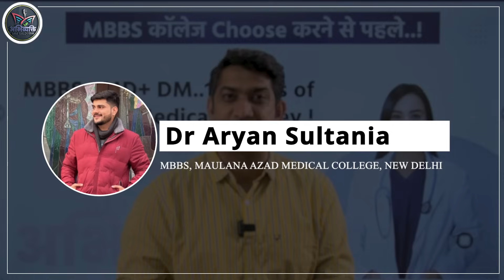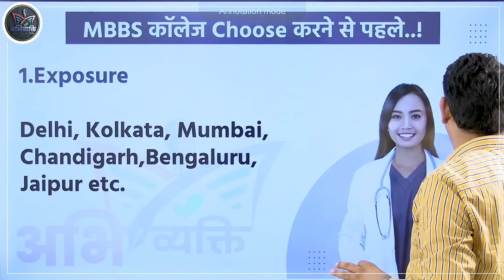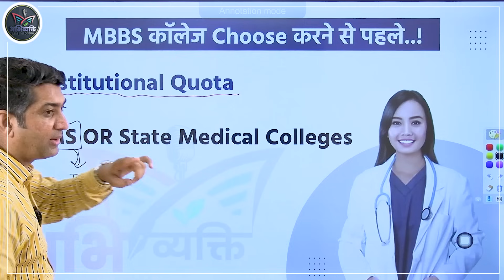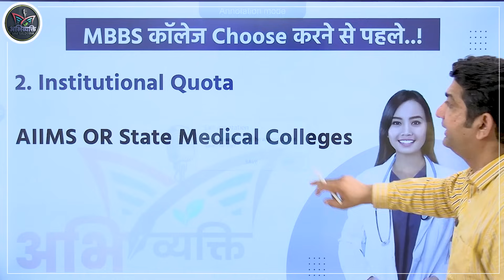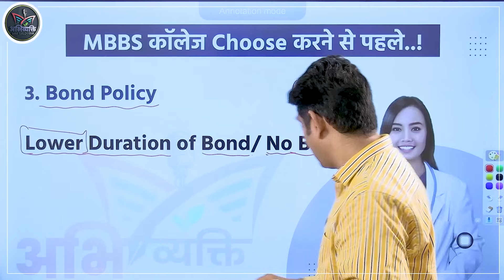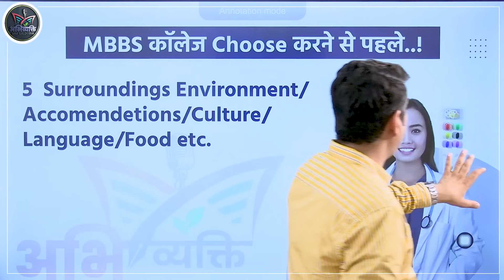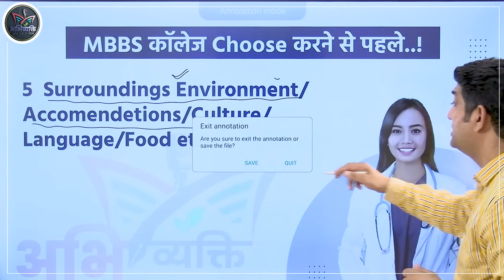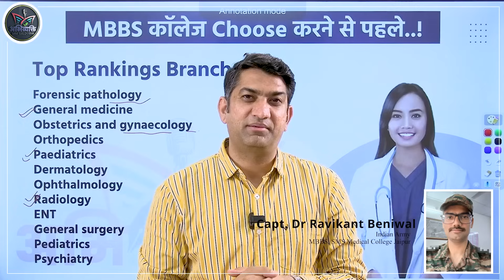MBBS कॉलेज Choose करने से पहले जरूर देखें ! Doctor's Opinion for Counseling@neeteducatormmbaldodia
12 Years of Medical Journey
MBBS कॉलेज Choose करने से पहले..!

MM Baldodia : अभिव्यक्ति
एक एजुकेशनल यूट्यूब चैनल है जिस पर विशेष तौर पर NEET तथा अन्य प्रतियोगी परीक्षाओं, कैरियर गाइडेंस, सामाजिक एवं शैक्षणिक महत्व के मुद्दों पर सटीक एवं तथ्यात्मक कंटेंट उपलब्ध है..Authenticity is our Priority.
विशेष तौर पर बच्चों के मार्गदर्शन हेतु समर्पित चैनल..